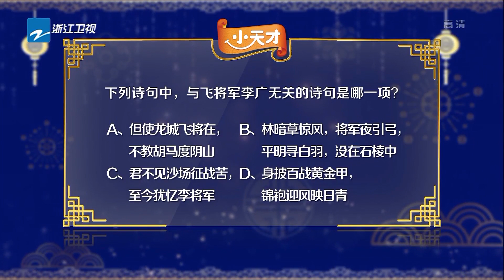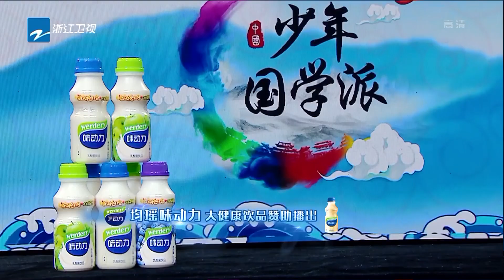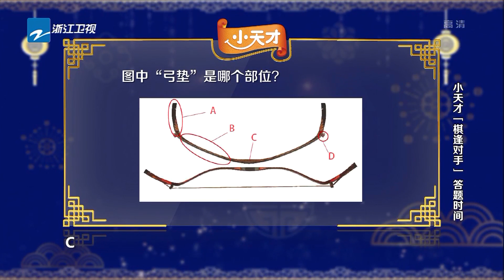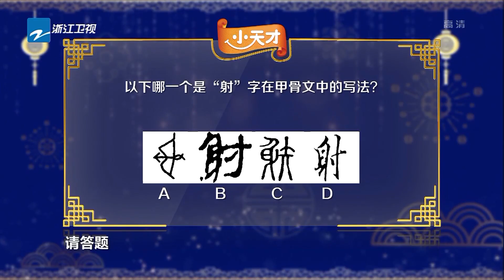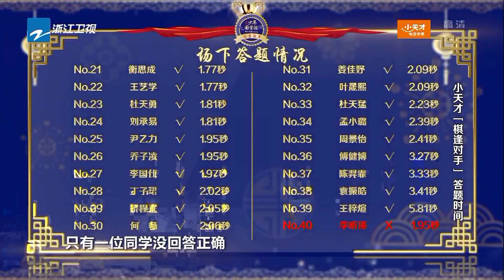“棋逢对手”答题时间 《少年国学派》第6期 花絮 20190218 [浙江卫视官方HD]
《少年国学派》栏目是国内首档国学文化竞技类节目，召集人为蒋昌建老师。《少年国学派》创造性地把传统国学六艺作为分期主题，带领少年深入了解六艺。